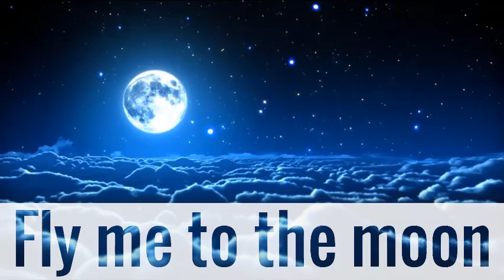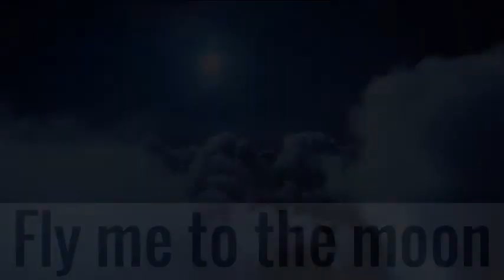Fly me to the moon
Buenas noches familia y amigos, ahí va otra cancioncita con muy buena orquestación, espero les guste. Saludos!